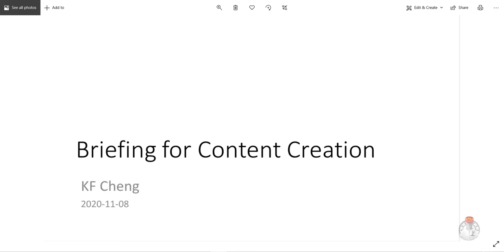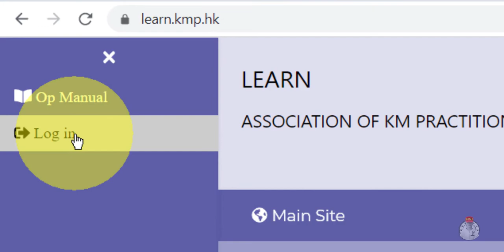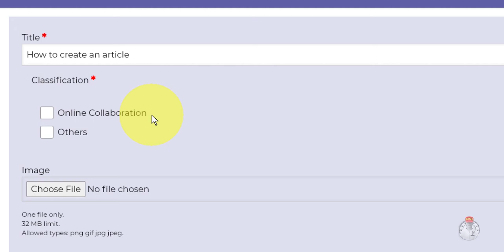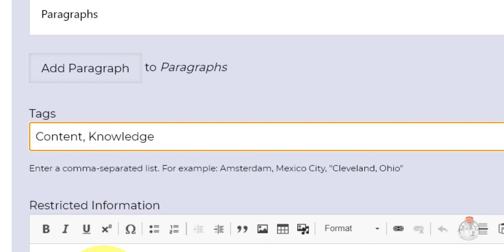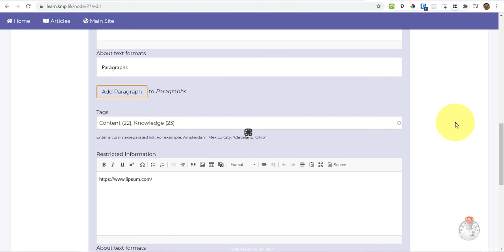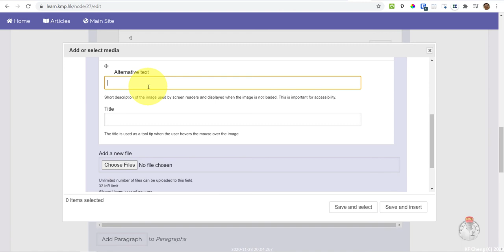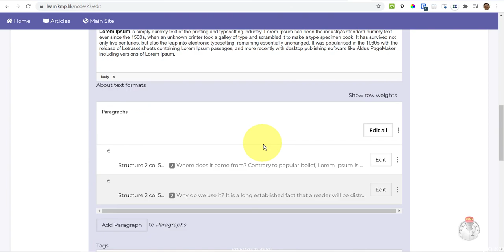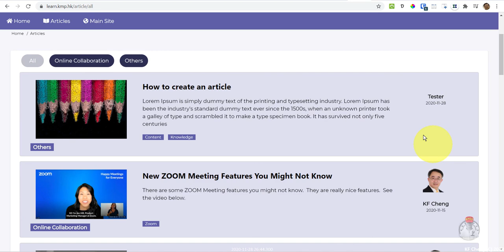Content Creation on learn.kmp.hk Website (Cantonese)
An introduction for content creation, in particular a new content structure called paragraphs, which gives a better presentation and flexibilities for content creators.